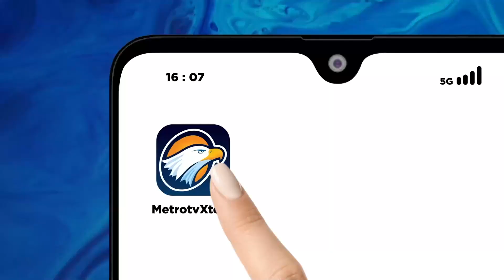Proses Hukum Dugaan Pemeriksaan Syahrul Yasin Limpo oleh Ketua KPK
MetroTV, Kapolda metro jaya irjen pol karyoto memastikan pihaknya akan mengusut tuntas kasus duigaan pemerasan Ketua KPK Firly Bahuri terhadap mantan Menteri Pertanian.